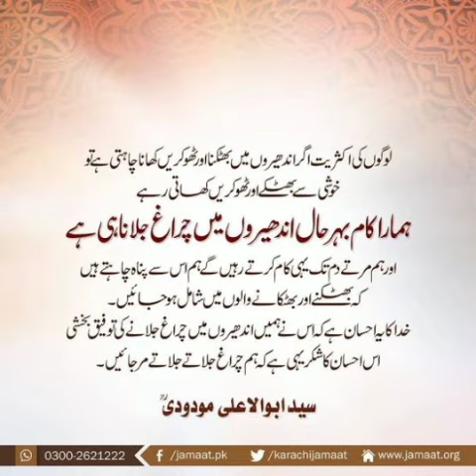افکارِ سید ابوالاعلیٰ مودودی .Afkar-e-Sayed Mudoodi